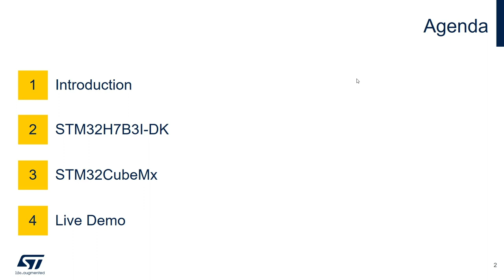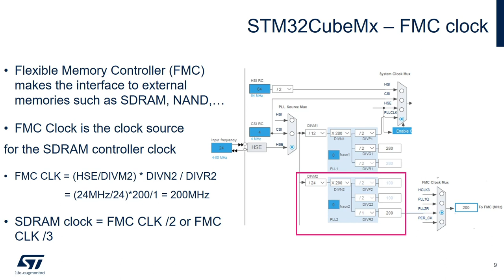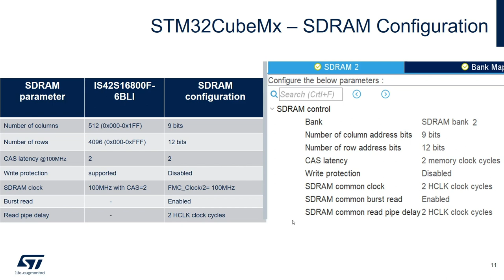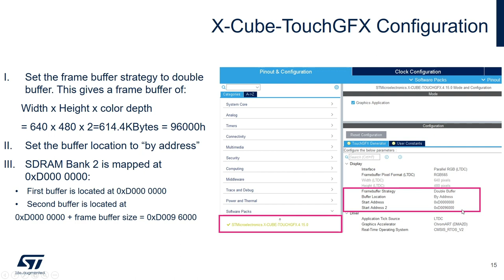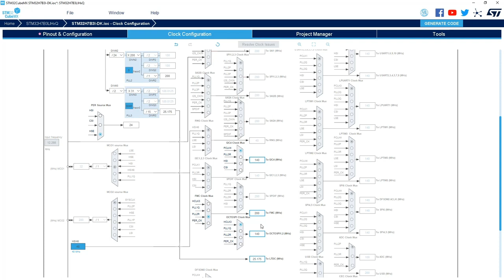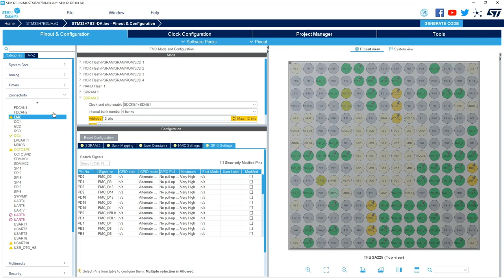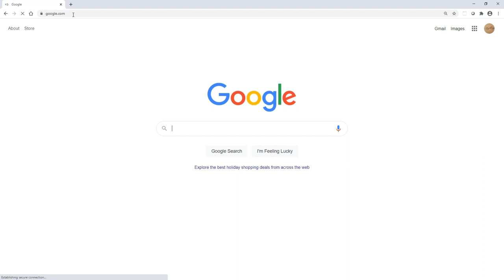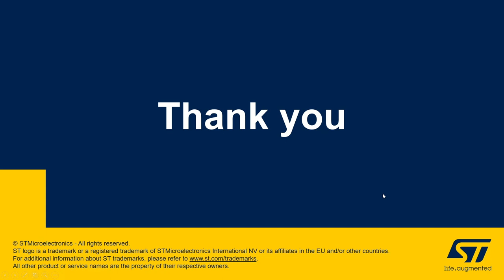TouchGFX Presentation: How to Customize a TouchGFX Application Template for STM32H7B3I-DK: Part 2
Learn how to quickly and easily customize a standard TouchGFX template based on the STM32H7B3I Discovery Kit (STM32H7B3I-DK).
This second part takes you through the various steps needed to customize the template to use an external SDRAM as frame buffer.

CODE TO BE ADDED AVAILABLE IN COMMENTS.

0:48 Introduction
1:45 STM32H7B3I-DK and SDRAM overview
4:06 STM32CubeMx: SDRAM timing configuration and X-Cube-TouchGFX setup to use double-buffering
12:09 SDRAM Initialization sequence
13:31 Live Demo - Use STM32CubeMx to setup SDRAM and X-Cube-TouchGFX
20:18 Live Demo - Use STM32CubeIDE to add the SDRAM initialization sequence
22:01 Live Demo - Use TouchGFX Designer to a add dynamic widget (analog clock)
22:45 Live Demo - Add the code to move the hands of the analog clock
25:00 Live Demo - Build and load the code using STM32CubeIDE
25:00 Live Demo - Demo running